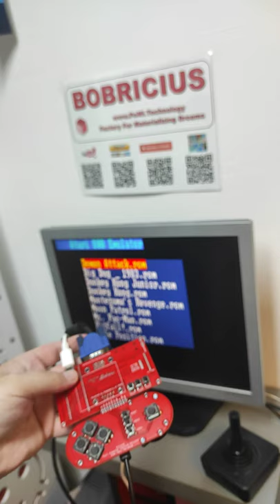M.CU.M.E & Atari 800 - gameplay with retro joystick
Amazing retromachine emulator by Jean-Marc Harvengt
M.CU.M.E = Multi CompUter Machine Emulator